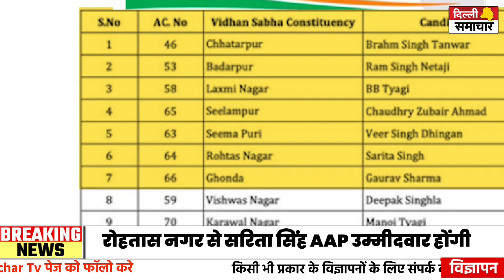AAP Candidate List: दिल्ली विधानसभा चुनाव को लेकर AAP की पहली लिस्ट जारी, किसे कहा से मिला टिकट ?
AAP Candidate List: दिल्ली विधानसभा चुनाव को लेकर AAP की पहली लिस्ट जारी, किसे कहा से मिला टिकट ? List | AAP Candidates List Delhi Election 2025